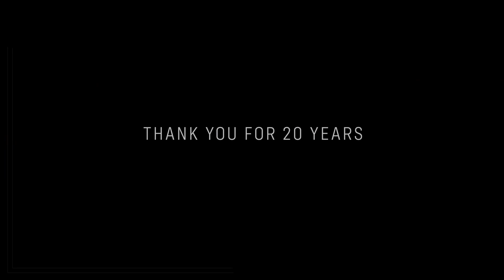20 Years of FSB Racing Team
We have come so far! Over the years, we have traversed a remarkable journey,
and we are filled with gratitude as we reflect upon the accomplishments of our team,
which has been actively involved in the Formula Student world for over 20 years now.
Throughout this time, we have encountered various challenges that have tested our mettle,
but with resilience and poise, we have triumphed over adversity.
As we look to the future, we must extend our thanks to all the team's previous members and our alumni.

We are thrilled to share the exciting news of two new additions to our fleet in honour of two momentous decades.
We are brimming with anticipation for the promising years that lie ahead!